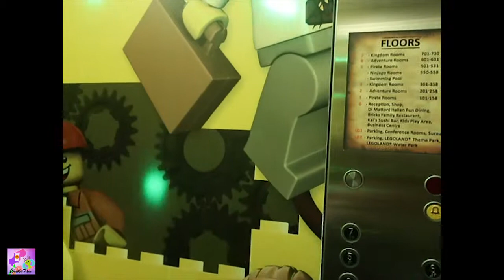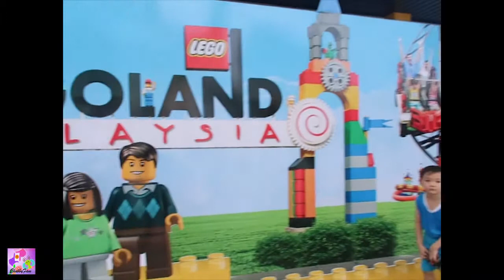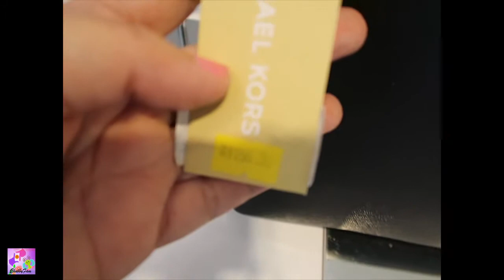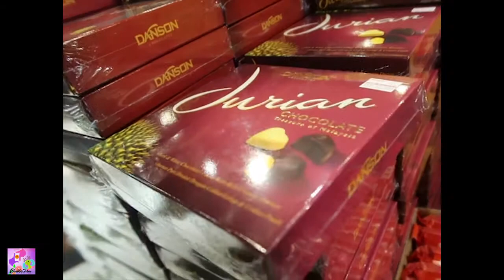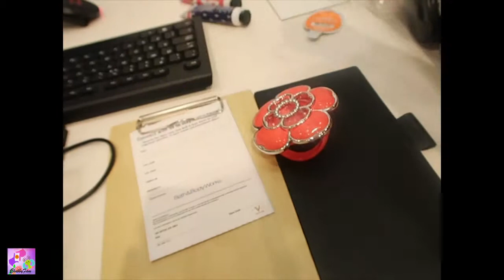LEGOLAND HOTEL| JOHOR PREMIUM OUTLET| PLACES to Visit in JOHOR MALAYSIA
Hello Guys! Welcome to our travel channel!

Join us in our everyday adventure, different places, foods and learn the different cultures of the world!
My aunt  (Tita Babes) and her friends (Ate Madel and Ate Lalet went to visit us here in Malaysia last September 10-14, 2017.
We brought them to Legoland Hotel, had picture-taking outside of LEGOLAND, went shopping to JOHOR PREMIUM OUTLET (JPO).

Come and join us in our jalan-jalan!!!

Take care !!!  😘💕